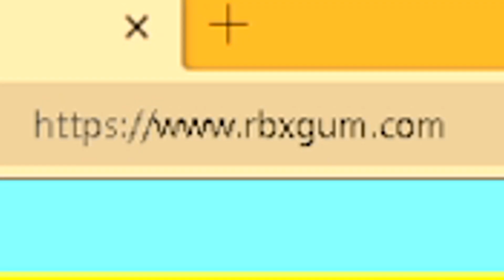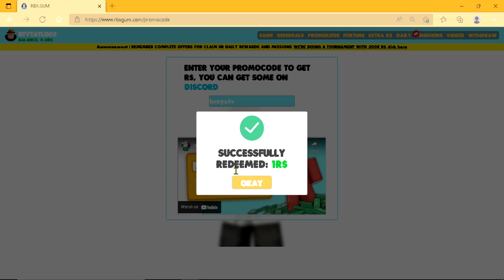Bibigyan or Di Bibigyan Pero Anak Ko Magdedecide | Pet Simulator X - Roblox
Di makakapag tuloy-tuloy ng content kung wala tong tropa ko -
Supportahan ang channel at maging part ng exclusive videos, exclusive conversation natin, tambay stream dito po, game with me
---Sumali sa fan groups dito